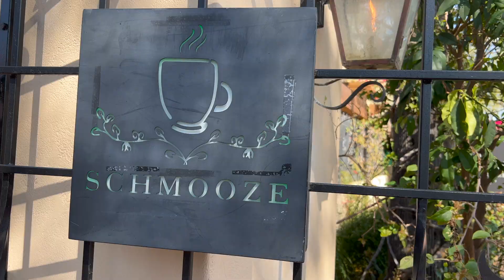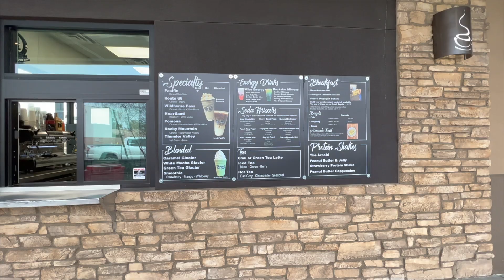relaxing travel vlog to arizona | hiking pinnacle peak, pool day, shopping haul, botanical garden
Hi guys! Hope you all enjoyed this little travel vlog from this month :) I had such a fun time in Arizona! It is so nice to go out and just be around nature and explore new places and environments. I am def gonna plan another trip out there sometime soon!

SOCIALS:
Etsy Store